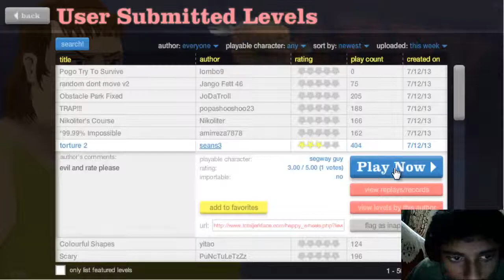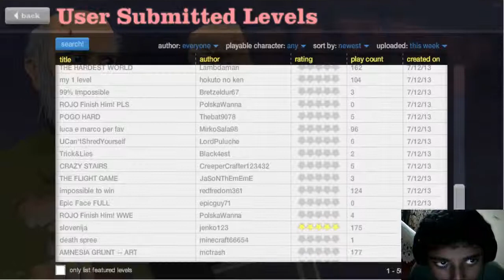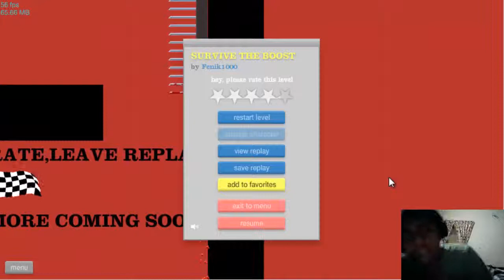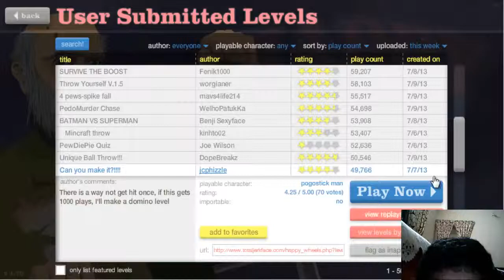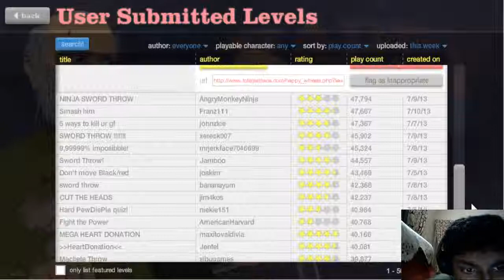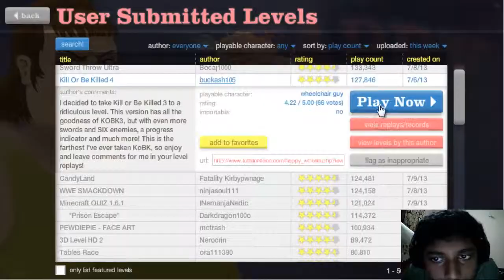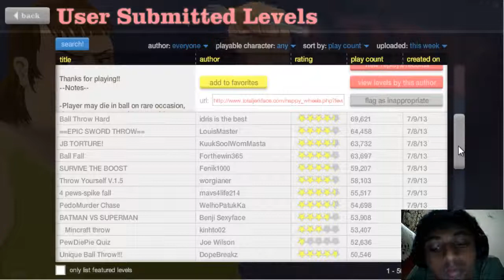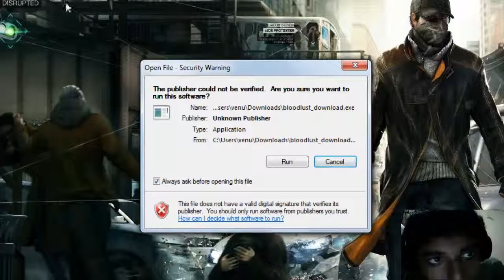Happy wheels-Let's Play-2-Battle with the youtubers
Hey guys this is my happy wheels let's play part 2.Enjoy my walkthrough.